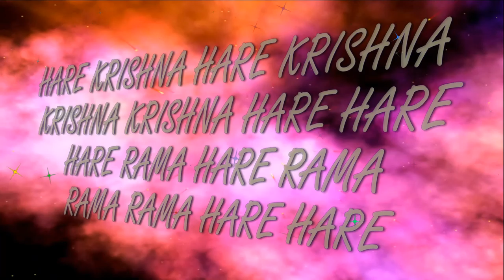11.09.2016 Temple New Purushottama kshetra Dnipro Ukraine